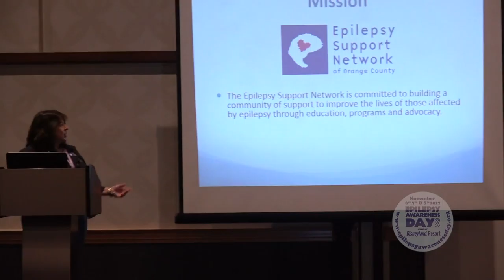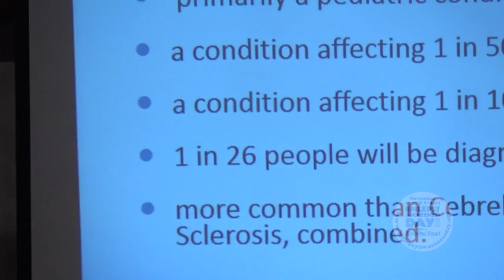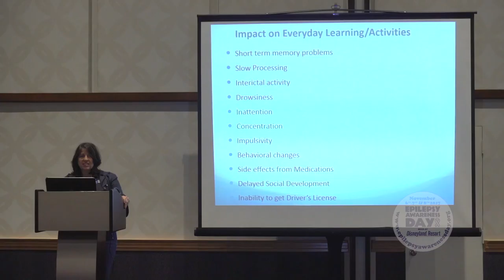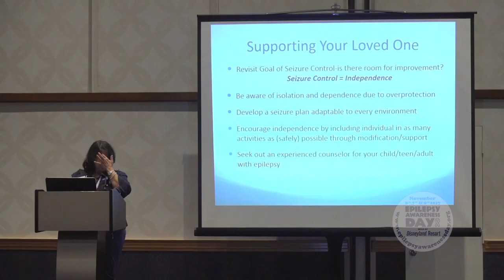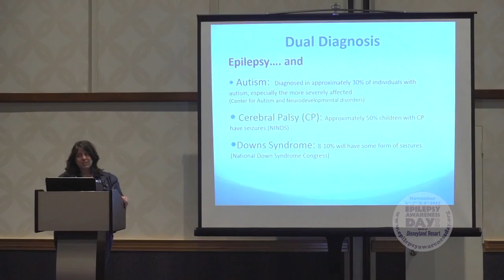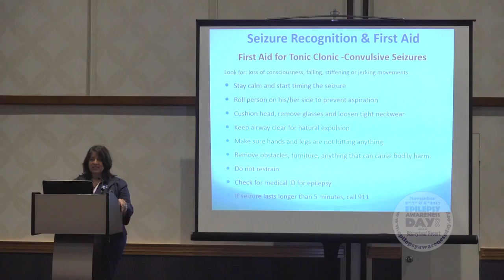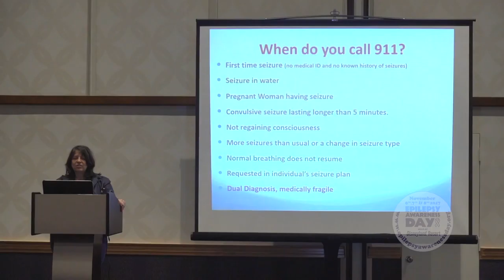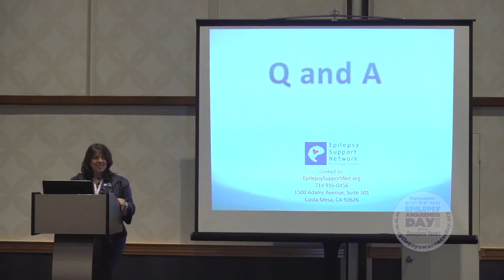Epilepsy Awareness Day at Disneyland Resort 2017 - Expert Speaker - Janna Moore #1